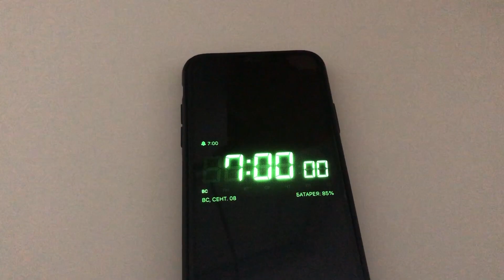Демьян - Йоли-йоли (PhilipsOneblade)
Демьян в соц. сетях -
Альбом "Чудо":
Я проснулся утром и тут заметил –
В отражении то ли человек, то ли йети.
И я сам себе такой: "Дружок, прости,
Но ты явно себя запустил, чё за кусты?"

Остынь, дай мне 5 минут,
И я снова стану so fresh, so good.
Как? Да я в шоке сам,
Это Philips OneBlade мой творит чудеса!

Отныне ванная – это барбершоп,
И мне помощь не нужна, побриться чтоб.
Никаких проблем, я привык к комфорту,
Уберу длину, тут добавлю контур.

Вот так, танцуя под музлишко,
Я избавляю щетину от излишков.
И знаешь в чем фишка?
Девайс не бреет начисто, короче, вышка!

Раздражения нет, порезов тоже,
Кайф, одним словом, итак – подытожим:
Это не бритва, не триммер и не стайлер, бро,
Это три в одном, уровень "про".
Wow!

Припев:
Йоли-йоли – Ну вот и всё!
Йоли-йоли – Ай, красота!
Йоли-йоли – А ты хорош!
Йоли-йоли – Я ж говорил!
Йоли-йоли – Удобно, трындец!
Йоли-йоли – Видал, что творит!
Йоли-йоли – Philips OneBlade!
Йоли-йоли – Wu-huuu!